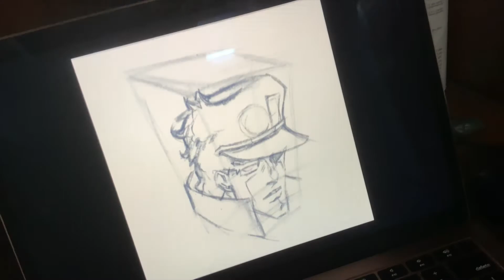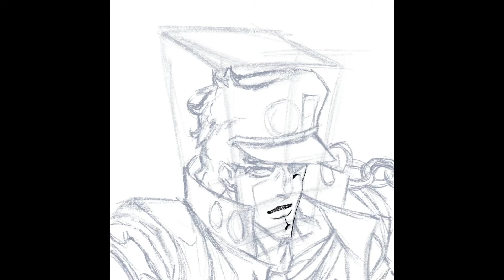Drawing Jotaro Kujo from Jojos Bizarre adventures | The Qwerty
In this video I draw Jotaro Kujo who is a fictional character from the manga jojos bizarre adventures. I hope y'all like it..

this drawing is made on procreate